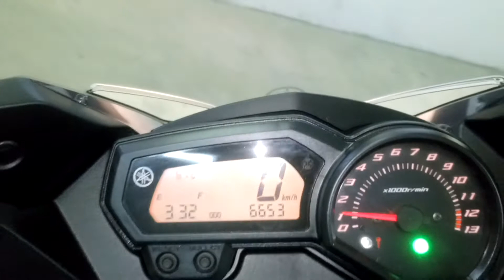Yamaha XJ6 Diversion ABS 2009г. арт. 2454 во Владивостоке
Номер рамы: JYARJ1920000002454 Есть в аукционной статистике.

КОНТАКТЫ
Отдел продаж:
Мотоциклы под заказ c аукционов:
Адрес: г. ВЛАДИВОСТОК ул. КРЫГИНА, 35, с 9:30 до 18:30.